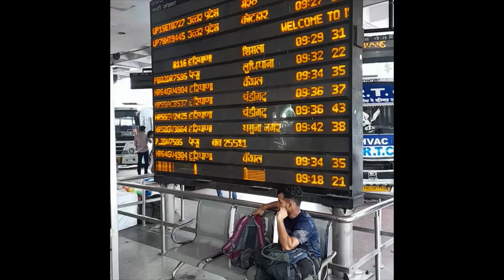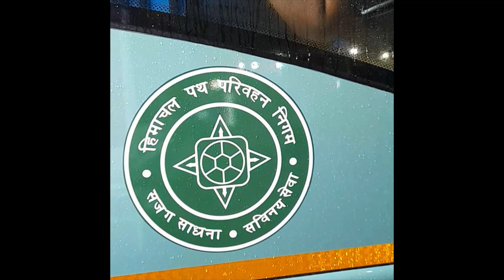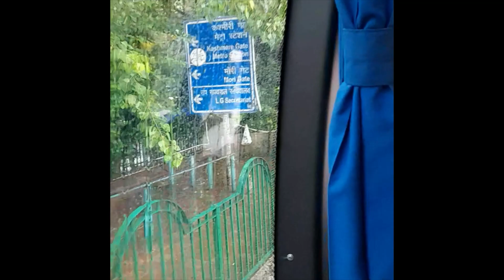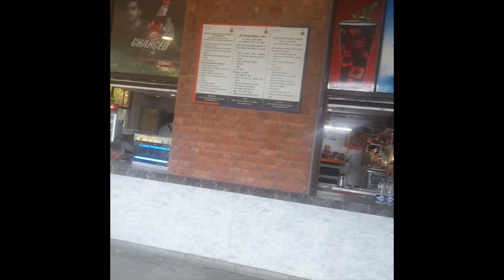I S B T KASHMIRI GATE [ DELHI ] AND I S B T CHANDIGARH / DONO BUS ADDE KI CONDITION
Discover the wonders of India through our immersive travel series. From the vibrant colors of Rajasthan to the pristine beaches of Goa, we'll take you on a journey through the rich culture, history, and landscapes of this fascinating country.

Our experienced team of travelers will share their insider tips on everything from the best places to eat and stay, to the hidden gems that most tourists miss. You'll also get to experience India through the eyes of locals, as we explore the customs, traditions, and daily life of the people who call this incredible country home.

Whether you're planning a trip to India or simply looking to learn more about this diverse and dynamic nation, our travel series will transport you to some of the most breathtaking locations and offer a window into the soul of India.